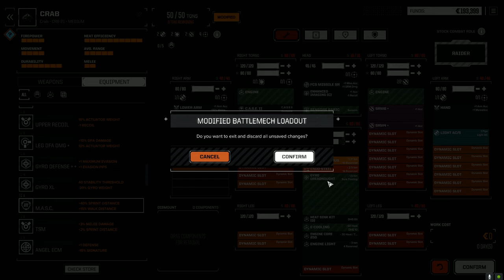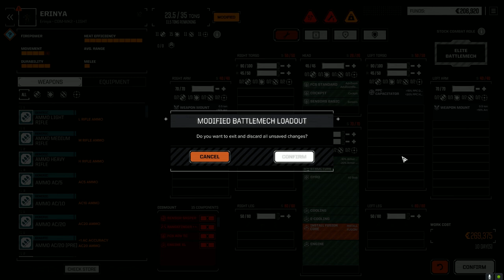Roguetech - Night Witches - Ep40